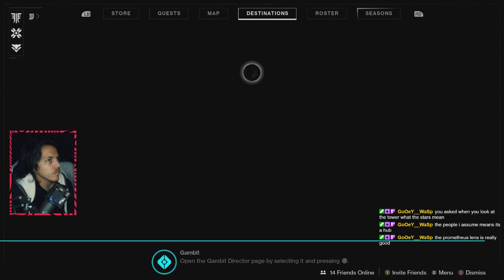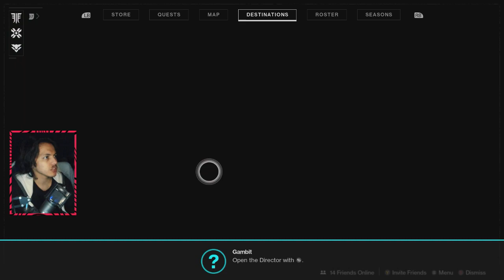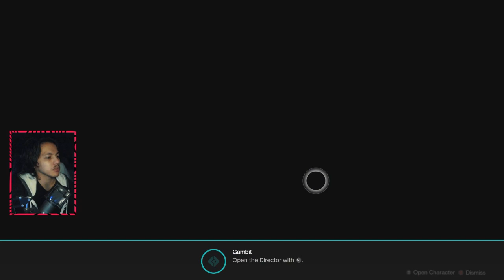🎮 Twitch VOD \\ Destiny 2: Beyond Light - Part 3 (FINAL)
I HATE EVERYTHING (IHE) makes a really good video about this I highly recommend watching it:

Amazon Sugar Free Gummy Bear Review:

Alright so basically and obviously I was stressed, I was in a cranky mood, probably shouldn't have streamed but whatever I'm done with the game anyway. I didn't think it would be a political stream of me rambling on with my opinion on stuff but none the less, it was fun and helpful for me to get this off my chest. The game just isn't for me. I don't want to hunt down the story mode just to figure out why Destiny 1 never took place since we had the tutorial literally be of Destiny 1, there's no more Red War campaign (Destiny 2 initial story mode) so I can't do that anymore, all the new planets and DLCs are just to keep grinding but I already did years of grinding for the first game and this second game offers nothing new to keep my playing/grinding on new planets. This game is essentially Destiny 1 remastered in HD with a couple new planets and no story. There is lore but it's not straight told story through a campaign you can follow on your own, you have to hunt it down just to get your "story". In the end, I don't care enough anymore since this game doesn't do anything different. I can't even tell the difference from Destiny 1 or Destiny 2. I'm glad people are enjoying the game but for me, personally, my vote is that this game sucks and is boring to me. Hope the rest of you guys enjoy the game tho. Have fun!